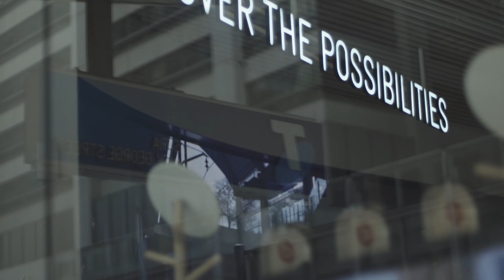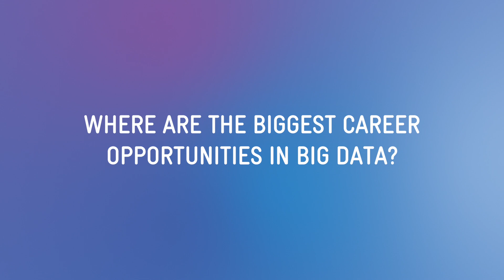Meet our Big Data and AI Solutions Executive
“The use of data, machine learning and artificial intelligence are three key pillars of Telstra’s vision to become a world-class technology company.”